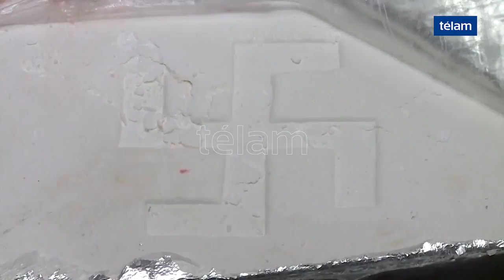Bullrich: "El objetivo es hacerle cada vez más difícil la tarea a los narcotraficantes"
La ministra de Seguridad de la Nación, Patricia Bullrich, analizó los operativos realizados en las ultimas semanas por la lucha contra el narcotráfico y resaltó las tareas en conjunto con la Dirección de Captación de Comunicaciones.